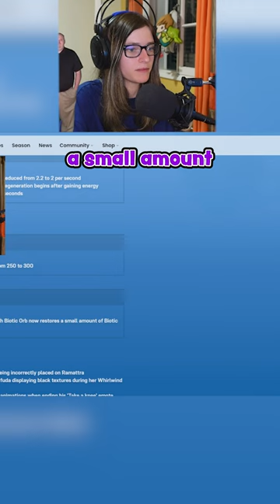The Mid-Season Balance Patch is DISAPPOINTING